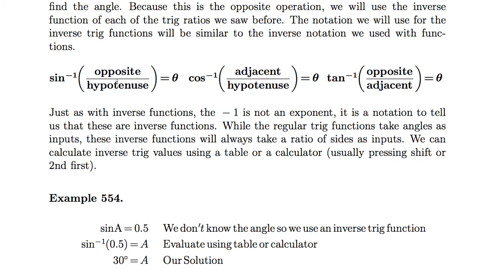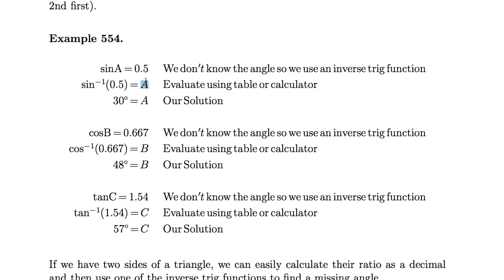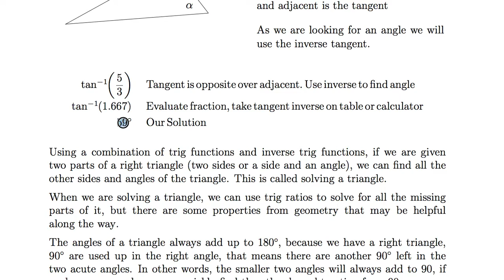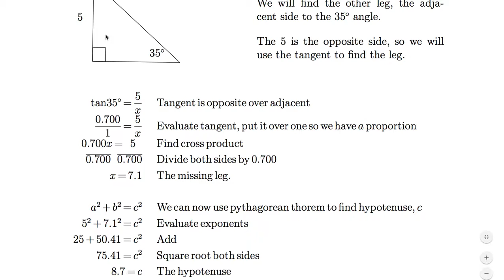[수학의 구조] 108 - Inverse Trigonometric Functions